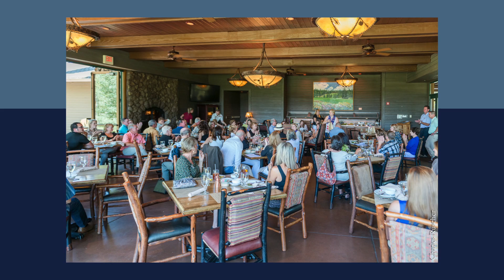Flagstaff Luxury Home Tour 2014